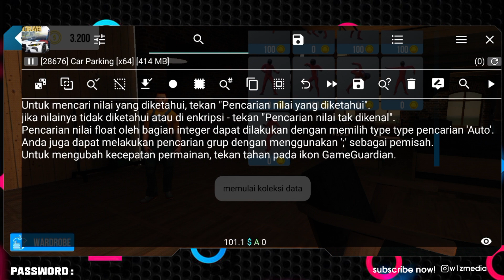HOW TO EARN COINS CAR PARKING MULTIPLAYER SCRIPTS v4.8.12.7 - wizmedia